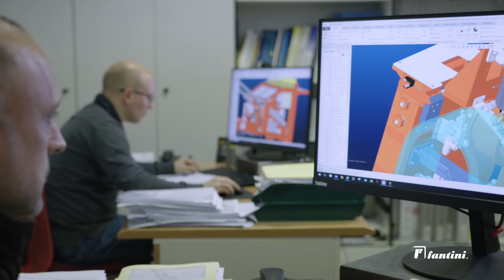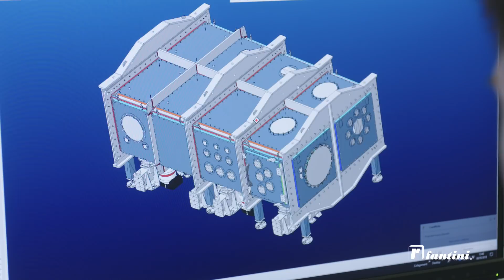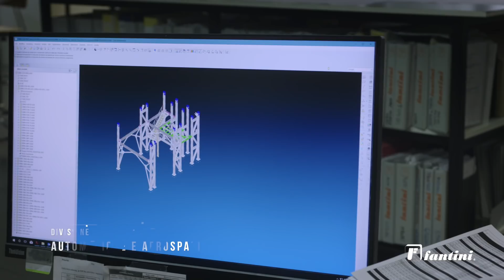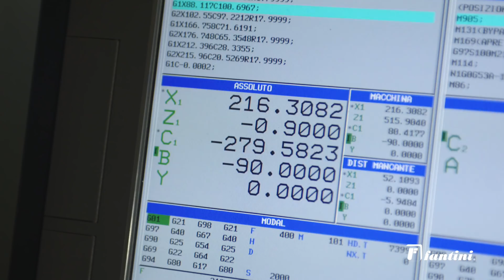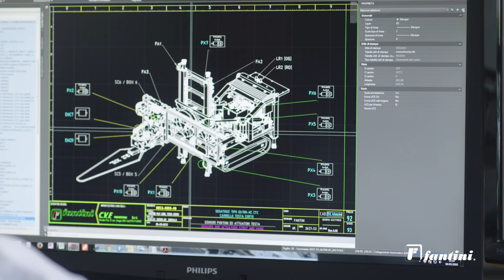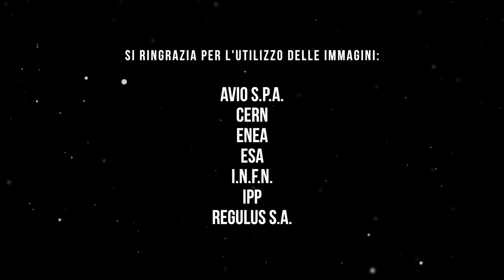A FUTURE STORY, TODAY (ITALIAN VERSION)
Il nuovo video istituzionale Fantini

Il nostro nuovo video istituzionale che racconta la storia di un’azienda orientata da sempre al futuro e all’innovazione. Siamo lieti di presentarvi la filosofia Fantini nelle sue 3 divisioni di business:

- Macchine segatrici per l’estrazione della pietra ornamentale
- Impianti di automazione industriale e aerospazio
- Attrezzature e macchine per la Big Science

Vi ringraziamo per la fiducia che ci avete sempre dimostrato e per i traguardi che raggiungeremo insieme, ogni giorno.

Buona visione!